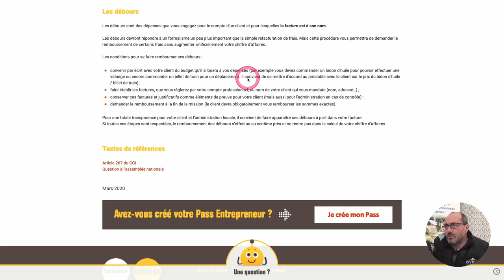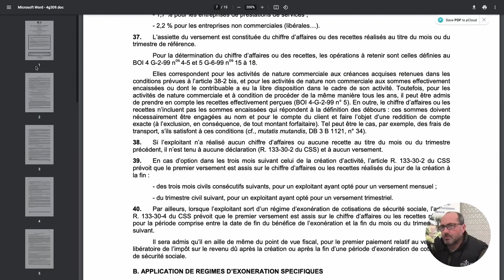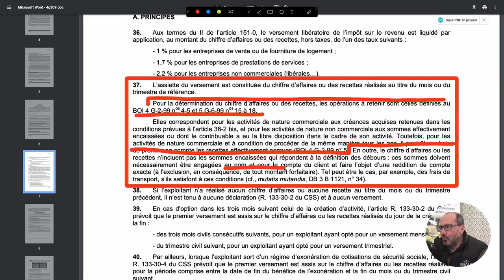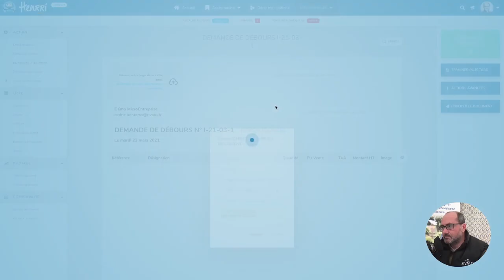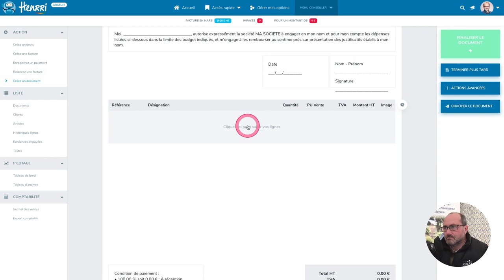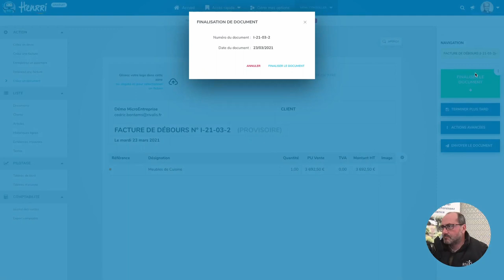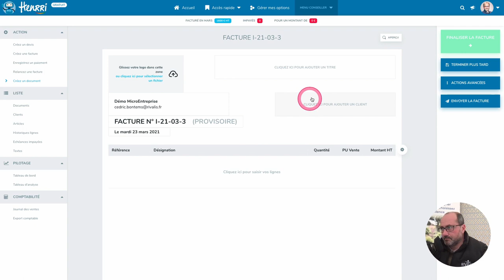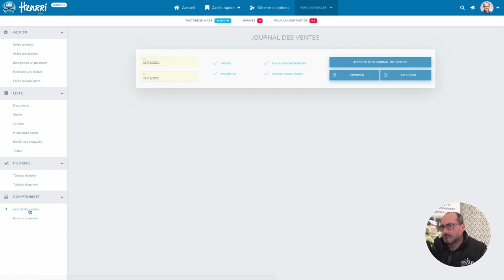Les frais de débours en micro entreprise - Quel intérêt ? Comment les gérer ?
On me demande régulièrement s'il est possible de gérer des frais de débours avec Henrri. Nous allons voir ensemble ce que sont les frais de débours, quel est leur intérêt pour un micro-entrepreneur, et nous verrons une façon non officielle de les gérer dans Henrri...

POUR ALLER PLUS LOIN, PLUS VITE :

🚀 - 1H EN TÊTE À TÊTE POUR T'AIDER A BIEN DÉMARRER

🔗 - Bulletin Officiel des Impôts - Voir page 7 paragraphe 37

AU SOMMAIRE ⏱

00:00​​​ ▻ Introduction
00:45​ ▻ Quel est l'intérêt des frais de débours pour un autoentrepreneur ?
02:37​​​ ▻ Article de BPIFrance sur les débours pour le micro entrepreneur
06:43​​​ ▻ Le bulletin officiel des impôts sur les frais de débours en micro entreprise
07:31​​​ ▻ L'Article 267 du Code Général des Impôts sur le CA à déclarer
07:46​​​ ▻ Réponse aux questions au gouvernement sur les frais en micro entreprise
08:49​​​ ▻ Que permettent les frais de débours en micro entreprise ?
09:17​​​ ▻ Comment créer des types de documents personnalisés dans Henrri ?
10:27​​​ ▻ Mettre en forme un document Demande de Débours dans Henrri
11:57​​​ ▻ Comment créer une facture de débours dans Henrri ?
13:16​​​ ▻ Comment établir une demande de débours dans Henrri ?
14:07​​​ ▻ Comment facturer les débours avec Henrri  ?
15:05​​​ ▻ Comment joindre tous les justificatifs nécessaire à la facture de débours ?
16:50​​​ ▻ Facturer la prestation de service associée, et joindre les justificatifs de débours
18:42​​​ ▻ Enregistrer le paiement des débours et de la prestation dans Henrri
20:22​​​ ▻ Pourquoi utiliser les débours ?
21:24​​​ ▻ Conclusion